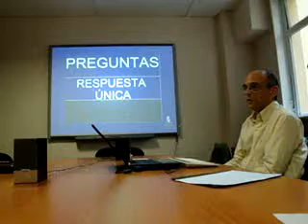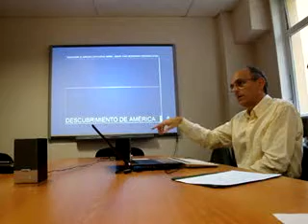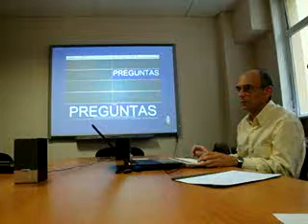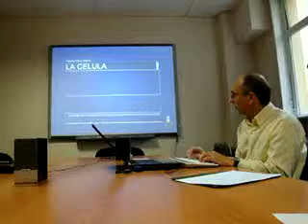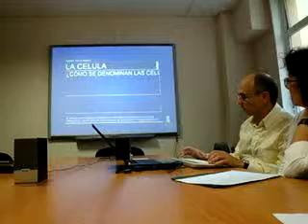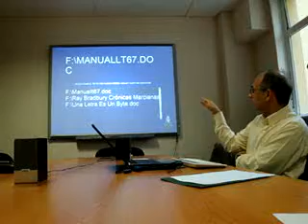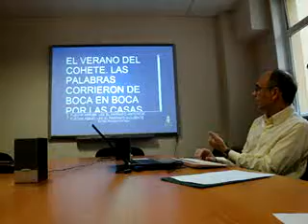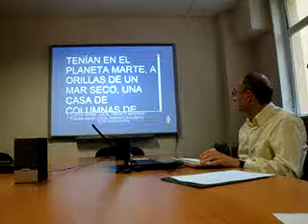Presentación software Lee Todo, parte 4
Los desarrolladores del software Lee Todo nos presentan las actualizaciones para windows XP y 7.
Red Inclusiva
InTec